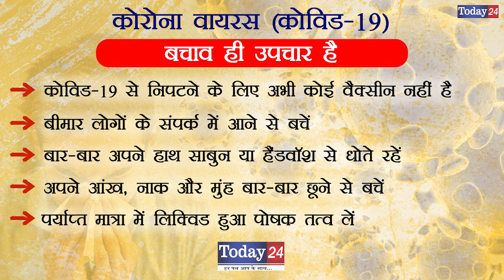जुमे की नमाज में कम नाजियों की अपील | Today24